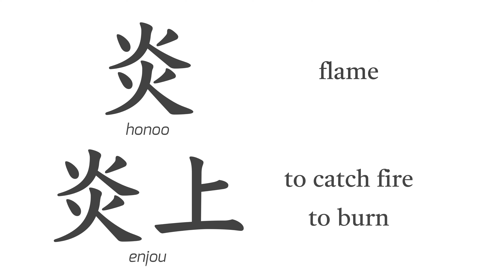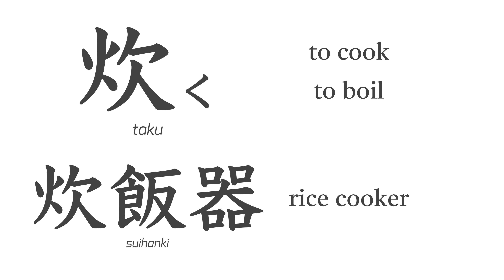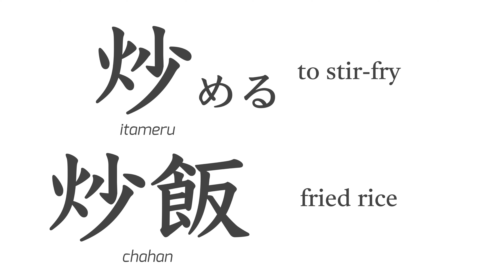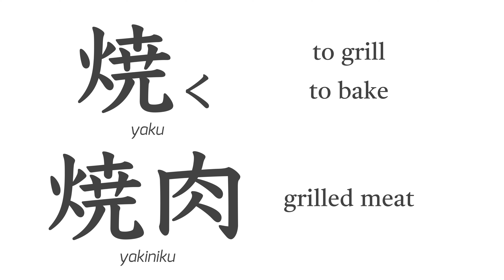Fire radical 1 : Learn 14 Kanji in 3 minutes! – Easy Kanji Lesson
In this video, you can learn how KANJI works very simply.
Enjoy KANJI learning visually!

Let’s learn kanji easily through pictures!
If you know how the characters were created, it would be more fun to study Japanese.